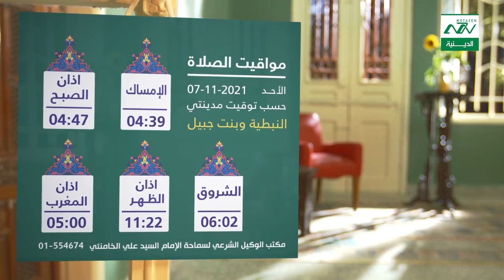مواقيت الصلاة 7 11 2021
مكتب الوكيل الشرعي لسماحة الإمام السيد علي الخامنئي في لبنان 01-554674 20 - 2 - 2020 مواقيت الصلاة

--  مواقيت الصلاة حسب التوقيت المحلي لمدينة بيروت - طرابلس - بعلبك - النبطية  - صور - بنت جبيل
من نحن ؟؟